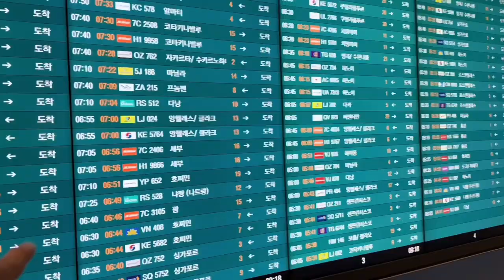THEO CHÂN HƯƠNG GIANG 3 NGÀY 2 ĐÊM “KHÔNG SAY KHÔNG VỀ” TẠI SEOUL - KOREA